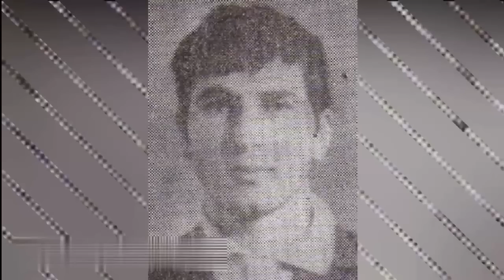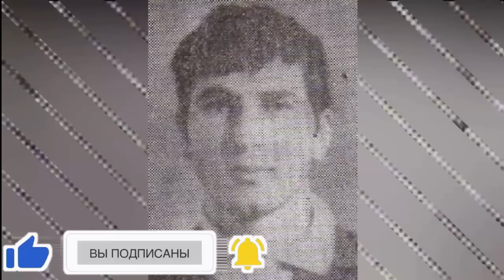В Греции ушел из жизни лидер кутаисского клана «вор в законе Дато Кутаисский»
Лучшая благодарность для нас - твой лайк, репост и комментарий под видео.
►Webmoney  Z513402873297